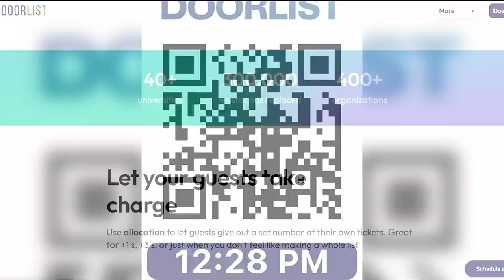UVA student-athlete creates app to replace paper wristbands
David Roselle created Doorline, a ticketing app that he hopes replaces the type of wristband you often get at concerts.